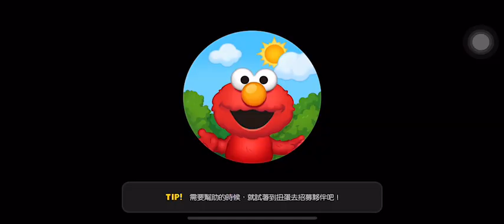「LINE GAME熊大上菜」台灣小點2-3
FT.甜心CHOCO(LV.10)
提供模式
供餐一份獲得15枚金幣
每15秒回復所有客人耐心值15%(後)
料理課程額外獎勵+15%
道具金幣紅利效果+10%
收到讚時額外獲得10金幣
使VIP登場機率增加30%
每15秒從一位客人獲得小費15枚金幣(先)